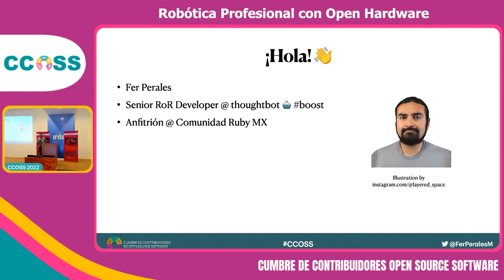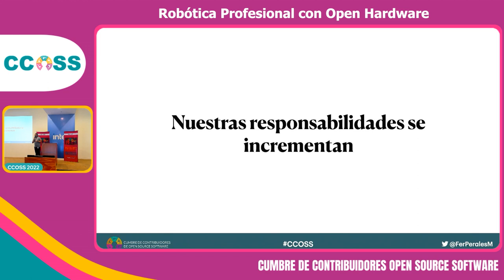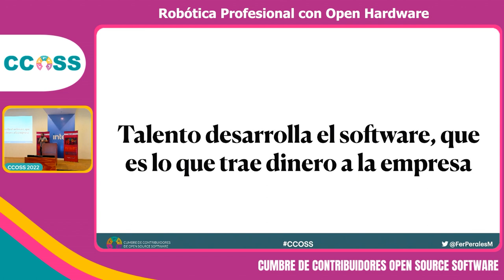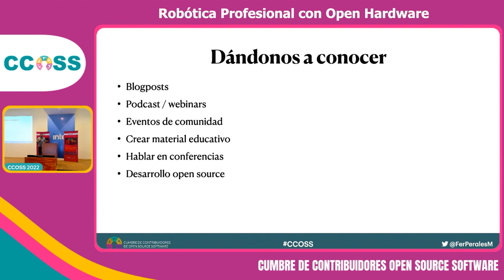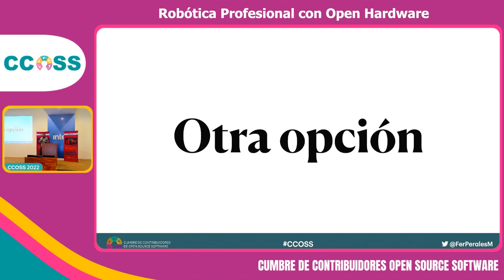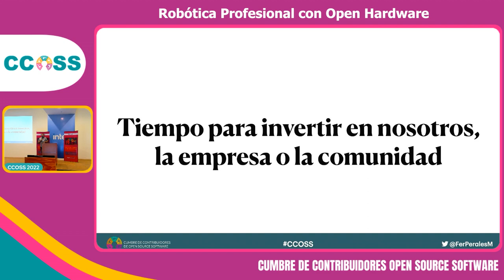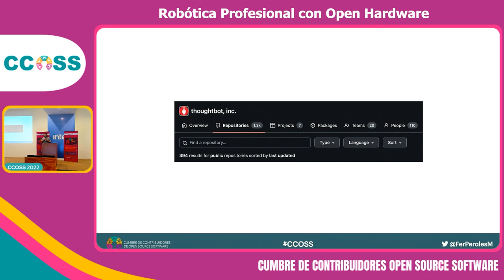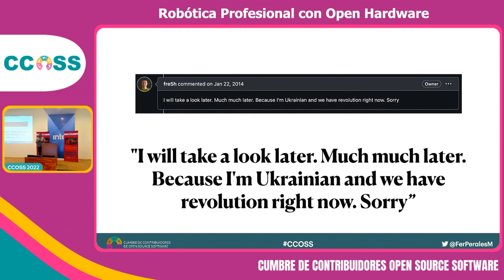CCOSS 11.22 - Consultoría y Open Source buscando el balance entre beneficio y la diversión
En esta charla se comparte lo aprendido en nueve años de trabajo en consultoría sobre cómo combinar la diversión que ofrece el desarrollo open source sin sacrificar la parte económica que la consultoría aporta a la ecuación.